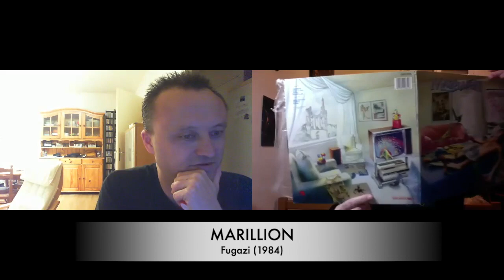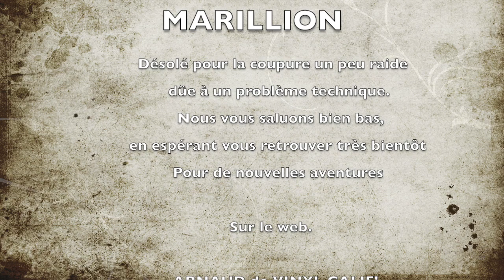Faut Qu'on Parle de MARILLION avec Vinyl Calif'